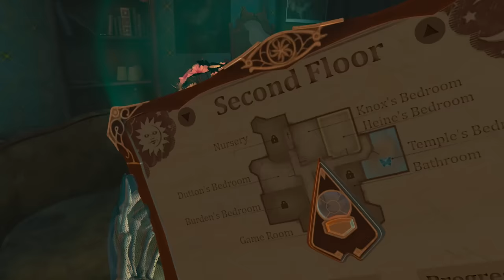The 7th Guest VR | Part 1 | Can We Solve The Murder Mystery Before It's Too Late?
6 guests were invited to Stauf Mansion with the hope that their wildest dreams would come true. Only... none of them returned. What happened to them? Who is the 7th Guest? Let's find out!

Intro Show: "Supernatural" (s11e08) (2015)

Six guests have been welcomed to the foreboding mansion. But something sinister is at play. The wealthy recluse and toymaker, Henry Stauf, hides in the shadows, and there is a dark power here, shrouded in mysteries. Who is the 7th Guest? What does Henry want with them? And who will live to tell the tale?

00:00 Intro + Welcome
01:37 Making Our Way To The Mansion
04:44 First Time In The Foyer
10:37 The Dining Room
20:02 The Magician's Room (Temple)
27:26 The Old Woman's Room (Heine)

VR Headsets:
- Quest
- Quest 2
- Quest 3
- Oculus Rift S
- Valve Index
- HTC Vive
- HTC Vive Pro
- Playstation VR

PC Specs:
- RTX 3090
- i9-9900k CPU
- 32 GB DDR4-3200mhz RAM